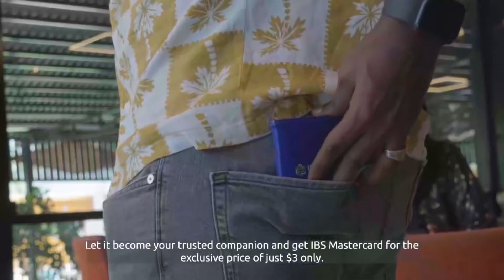Maxay tahay Sababta uu wadankan uga Guurayo Caasimadiisa.